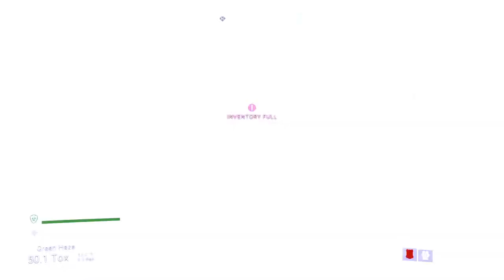Aetherius fragment Ballads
Dooney Winds ¤ This is the story of Denavicci Telvanni "The Dunmeri Mushroom Wizard"  And  The legendary events of Summerset Isle